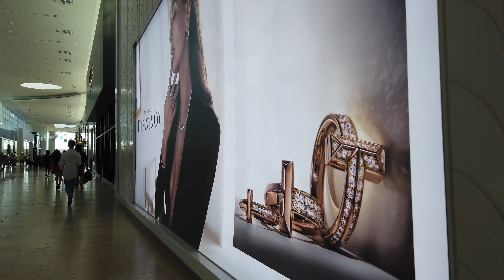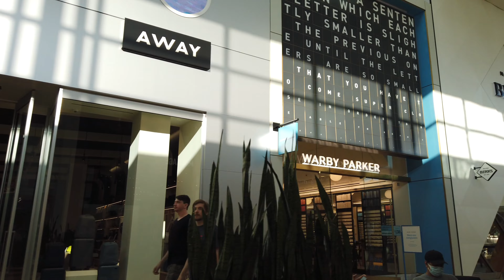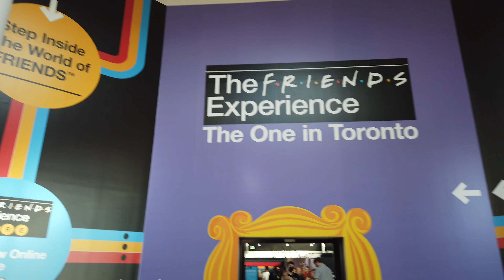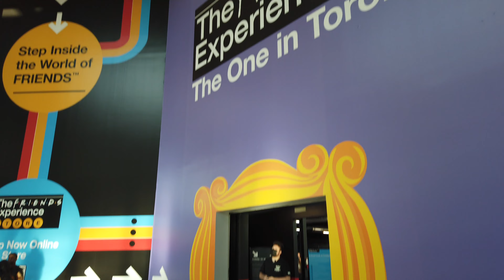Toronto's FANCIEST SHOPPING MALL Walk -A Tour Of Yorkdale Shopping Centre On A Busy Saturday Evening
Recorded on Saturday, July 16th, starting at 6:47 pm with a DJI Osmo Pocket at 4K/60.
00:04 Entering the mall from the east side hallway connecting it with the subway station
11:30 Checking out the food court on the second level
21:00 The Friends Experience attraction
34:00 Waiting for Meghan